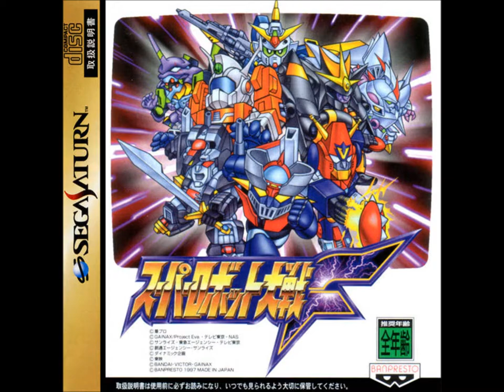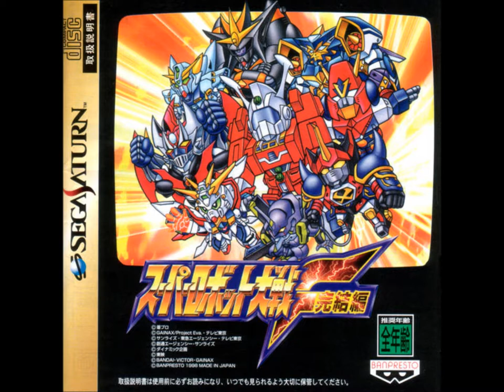SRW F/F Final (SS) - Invasion